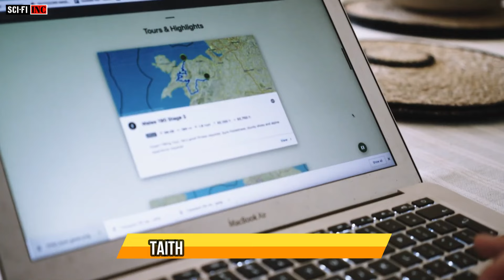The Best Adventure Movies On Netflix of all time | Best Survival Movies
top 10 movie adventure, top 10 best adventure movie, top 10 adventure movie in the world The Best Adventure Movies On Netflix of all time, Best Survival Movies

00:00 opening & intro
01:19 Taith Galed: A Hard Journey 2023
02:20 Against The Ice 2022
03:15 Broad Peak 2022
04:02 Hold Your Breath: The Ice Dive 2022
04:51 The River Runner 2021
05:30 14 Peaks: Nothing Is Impossible 2021
06:22 Last Breath 2019
07:11 Our Planet 2019
07:56 Lorena, Light-Footed Woman 2019
08:39 Resurface 2017